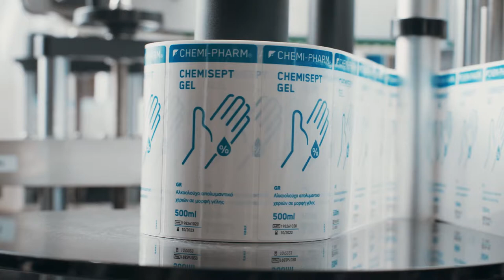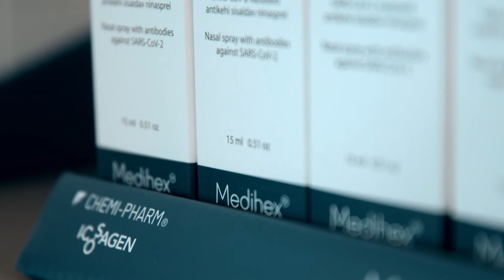Aasta innovaator 2021 - ChemiPharm AS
„Ettevõtluse auhind 2021” on kõrgeim riigipoolne tunnustus ettevõtjatele ja ettevõtlikkusele. Konkursil selgitatakse välja parimad ettevõtted kuues valdkonnas: aasta innovaator, aasta eksportöör, aasta välisinvestor, aasta turismiedendaja, aasta disainirakendaja ja aasta pereettevõte.

Konkurssi veab Ettevõtluse Arendamise Sihtasutus koos Eesti Tööandjate Keskliiduga.